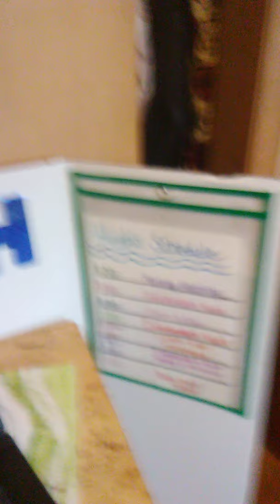school office tour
hello guys this is just a something to show you that I use my school work and thanks for all the support bye